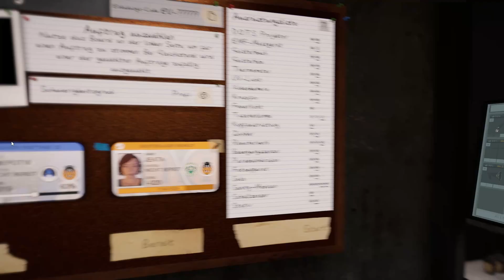Phasmophobia - ThePot18 und ich 12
Team Chaotisch nimmt es auch mit den Geistern auf.